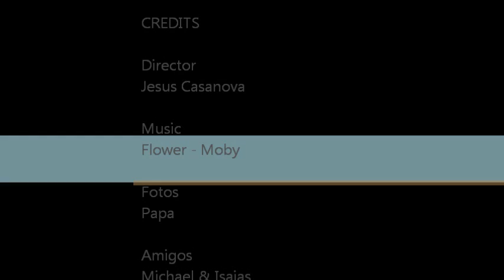Countyline Dragway-Jesus Casanova